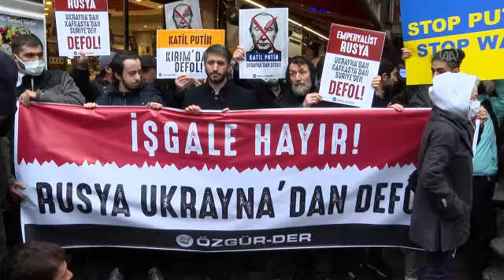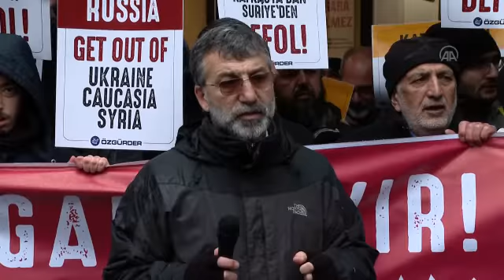Rusya'nın Ukrayna'ya askeri müdahalesi İstanbul'da protesto edildi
İSTANBUL (AA) - Özgür Düşünce ve Eğitim Hakları Derneği (ÖZGÜRDER), Rusya'nın Ukrayna'ya yönelik askeri müdahalesini İstanbul'da protesto etti.

Rusya’nın İstiklal Caddesi'ndeki İstanbul Başkonsolosluğu önünde toplanan dernek üyeleri, açtıkları pankartlarla askeri müdahaleyi kınadı.